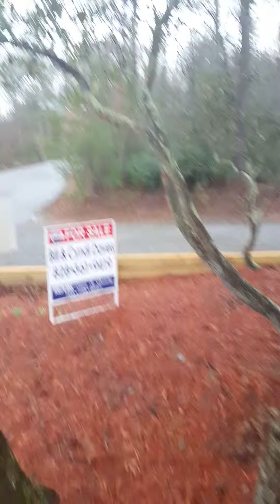MTV CRIBS Georgia edition..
From Haiti to Georgia...